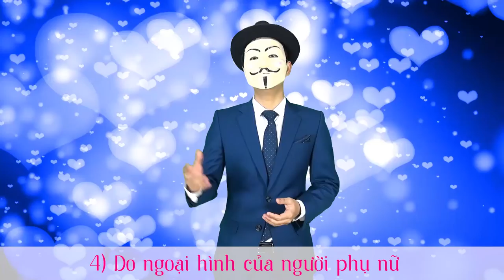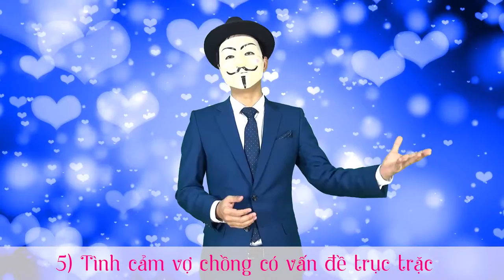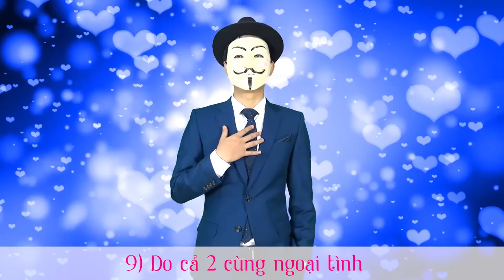[Hạnh phúc gia đình] Bài 30: Lý do đàn ông ngoại tình (Phần 1)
Trong video này Mr.X sẽ nêu các lí do khiến người đàn ông ngoại tình
- Người đàn ông bỗng dưng trở lên thành đạt
- Lối suy nghĩ của người đàn ông
- Tìm cảm giác mới hoặc bị dụ dỗ
- Tình cảm vợ chồng có vấn đề trục trặc
- Do ngoại hình của người phụ nữ
- Khoảng cách địa lý

📣📣 Kết nối ngay với PA Marketing:
📞 Hotline: 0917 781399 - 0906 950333